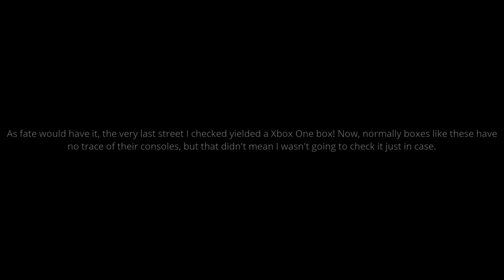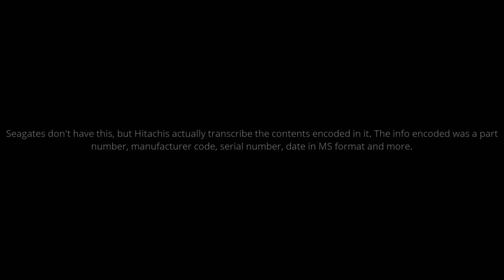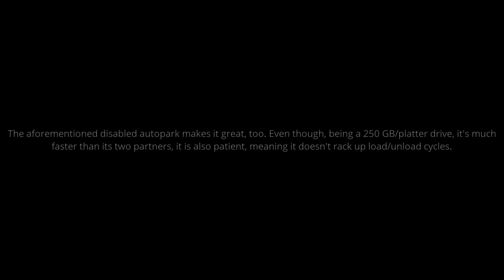A Hard Drive a Week #25: ST9120315AS (120 GB, 5,400 RPM, 2.5"): Spinup/spindown sounds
After I hungrily wrecked my malfunctioning ST9250827AS with a newly-bought Torx ratchet set, I managed to find a worthy successor; this drive from a last-minute Xbox find. Due to its unusual size, it struggled to find any purpose to serve, until I realised I could shake up one of my oldest pairings, ironically also came to be thanks to the same Torx set that allowed me to remove the HTS542560K9SA00 from its Xbox 360 HDD module. With that, 60 GB of ancient content is backed up at last.

Family: Momentus 5400.6
Capacity: 120 GB
Density (Ratio): 250 GB (1/1)
Platform: Wyatt
Form factor/z-height: 2.5"/9.5
RPM: 5,400
Cache: 8,192 KiB
AF: No
Max sustained speed (datasheet/tested): 147/74 MB/s
SATA ver. (Max): 2.6 (150 MB/s)
Current use: Backup archive
Health: Excellent